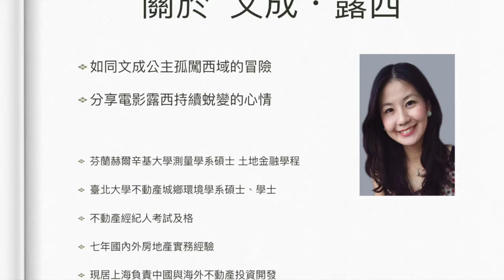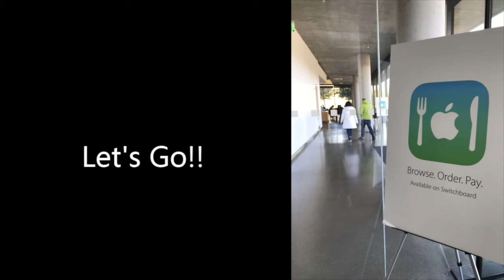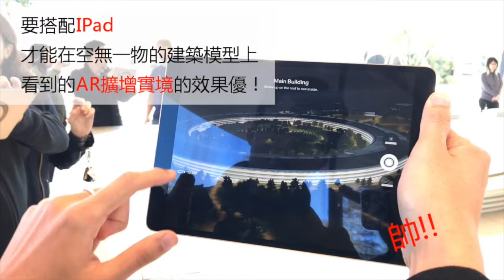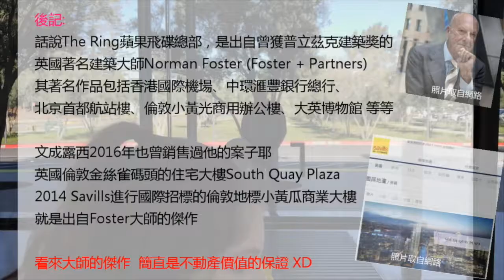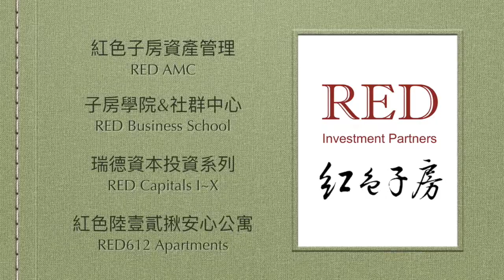文成.露西 第19集 矽谷連線：美國蘋果總部Apple Park朝聖記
造價高達50億美元的美國蘋果總部Apple Park即將完工囉！園區內對外開放的遊客中心、蘋果商店Apple Store與咖啡館，均已於去年底開始營運，是科技迷的矽谷新朝聖地。這長得像飛碟總部到底有什麼厲害之處呢？文成.露西帶大家去開開眼界，並深入員工餐廳一起用餐～